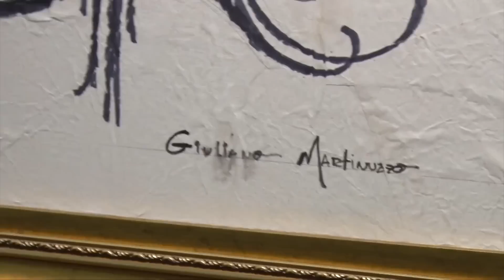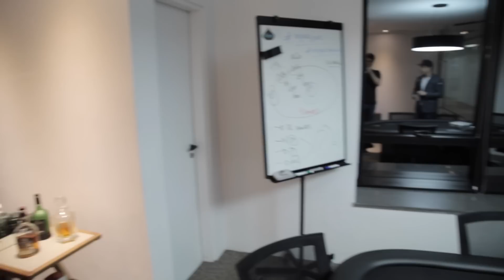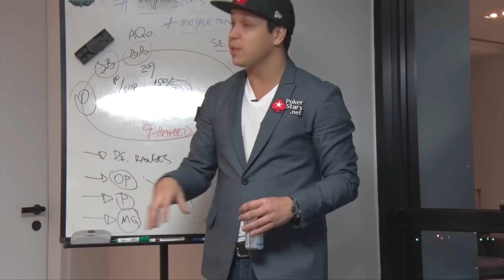Mojave Life style